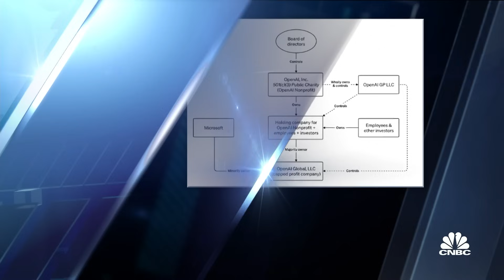OpenAI drama: Firing and rehiring of Sam Altman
Sarah Kreps, professor of government at Cornell University and the director of the Tech Policy Institute, joins 'Squawk on the Street' to discuss the division that caused Sam Altman to be ousted, whether Kreps has any concerns about the pace of development at OpenAI, and more.